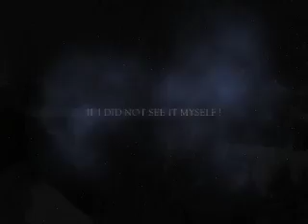The Cow Buffet.mov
Do you know what cows eat?  Watch and find out for a big surprise!